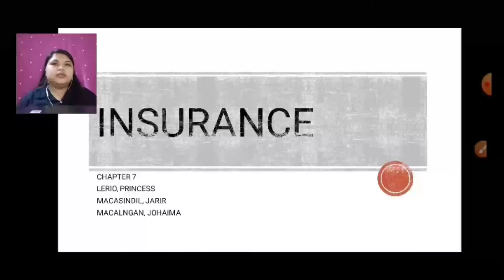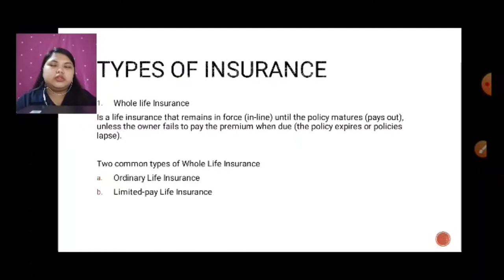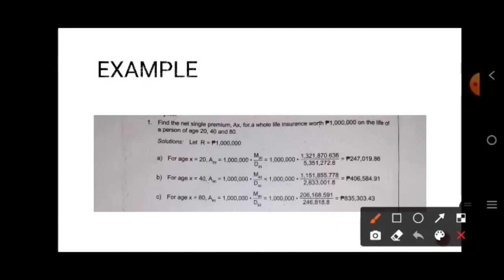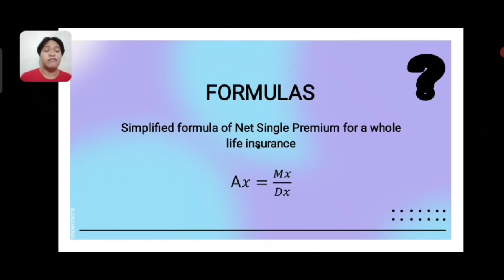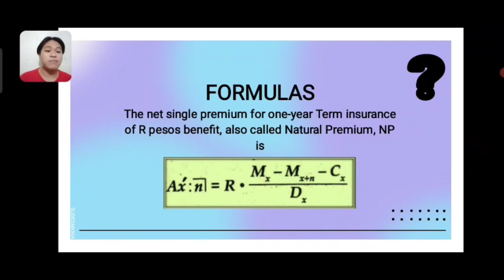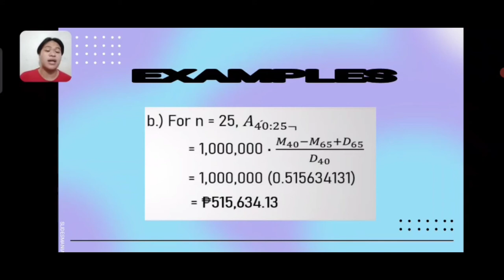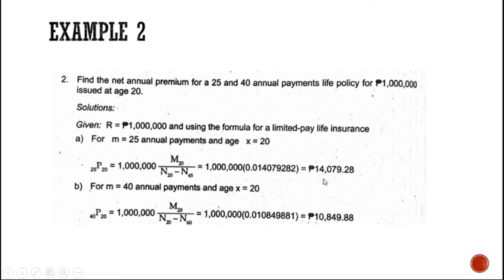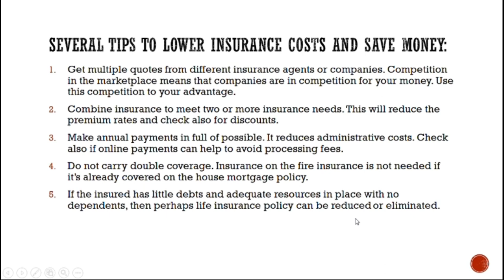TOPIC 8 - INSURANCE